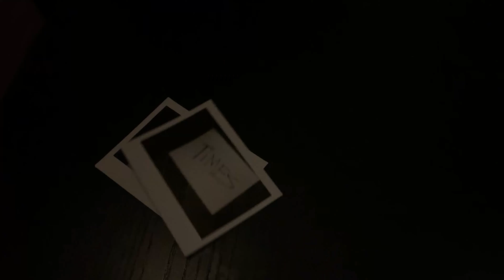Noromakina - Dark (Official Video) [COLD TRANSMISSION MUSIC]